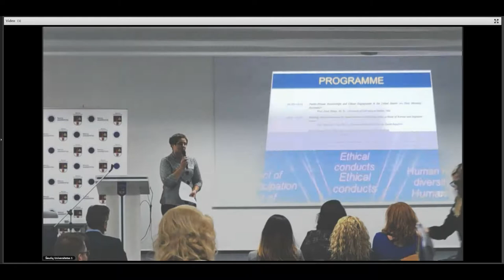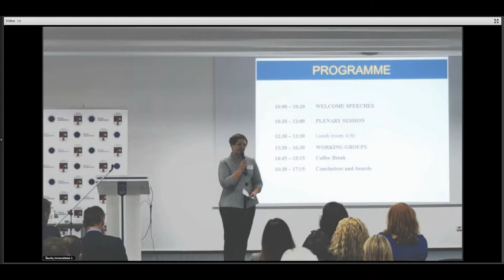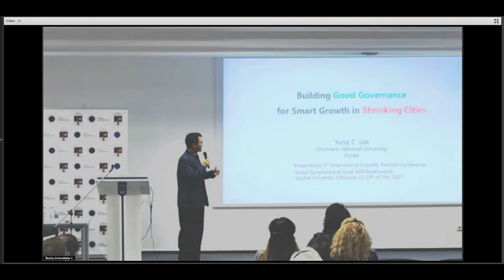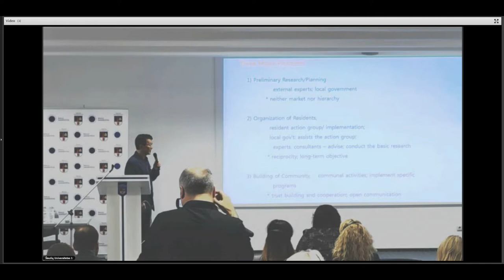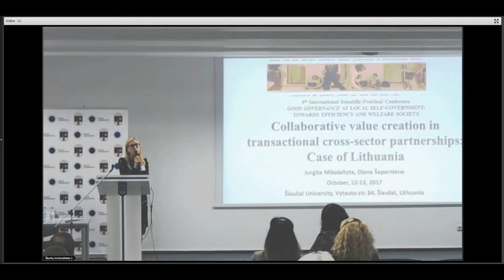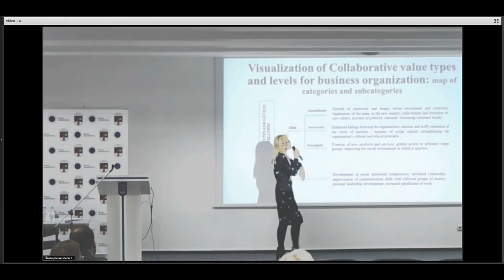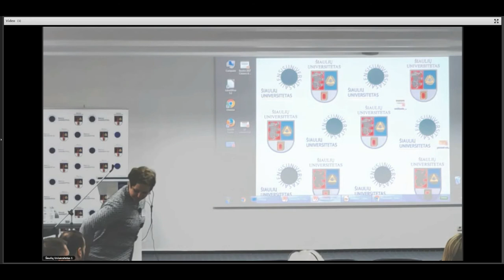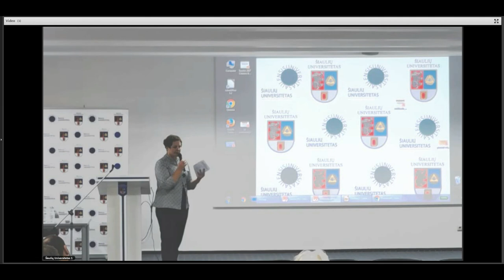Good Governance at Local Self-Government: towards Efficiency and Welfare Society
the 6th international scientific-practical conference.
13th of October, 2017

Plenary presentations:
Public-Private Partnerships and Citizen Engagement in the United States: Are They Mutually Exclusive? Prof. Carol Ebdon, PhD (University of Nebraska, Omaha, USA)

Building Good Governance for Smart Growth in Shrinking Cities. A Study of Korean and Japanese Cases. Prof. Yung-Chul Lee, PhD (Chonnam National University, Korea Republic)

Path-Dependency of Reforms in Latvia: an Impact on Public Services. Prof. Iveta Reinholde, PhD (University of Latvia, Latvia)

Collaborative Value Creation in Transactional Cross-Sector Partnerships: Case of Lithuania. Lect. PhD student Jurgita Mikolaityte, prof. Diana Šaparniene, PhD (Šiauliai University, Lithuania)